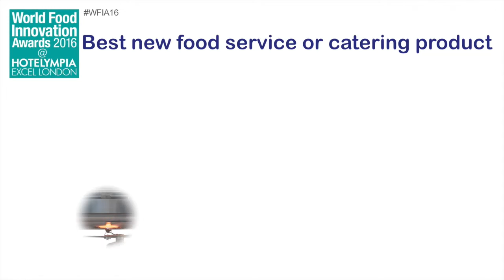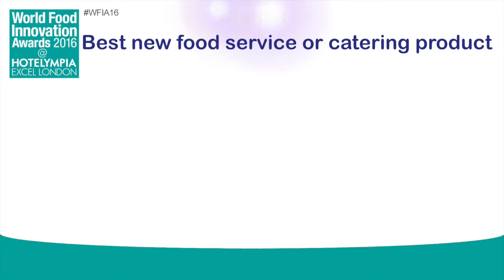World Food Innovation Awards – best new food service or catering product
-- The IFE World Food Innovation Awards saw a host of entrants in the best new food service
or catering product category.